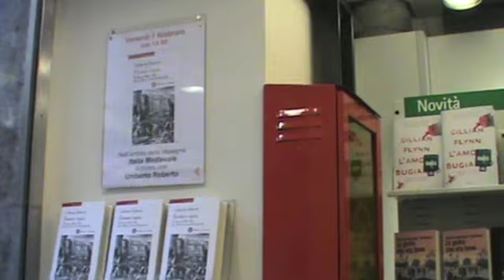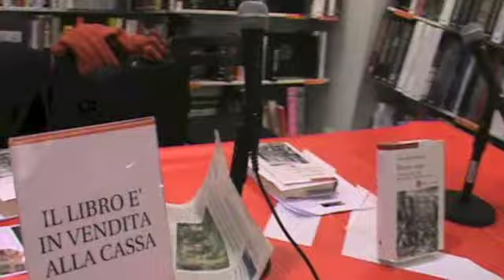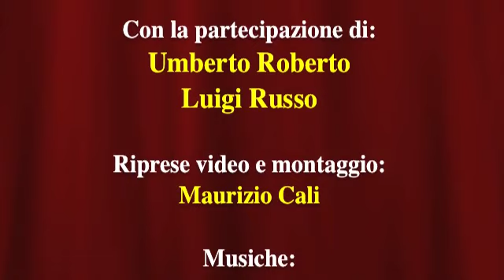Roma Capta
Venerdì 1 febbraio 2013, presentazione alla Libreria Feltrinelli di V.E: Orlando, 78/81 di Roma del libro "Roma Capta. Il Sacco della città dai Galli ai Lanzichenecchi" di Umberto Roberto. Il video riassunto del nostro primo evento romano.